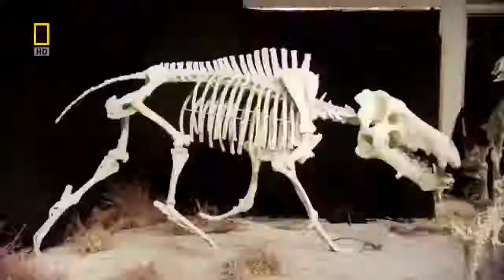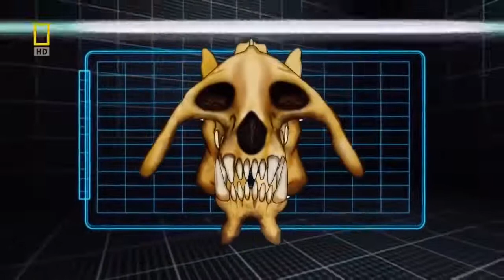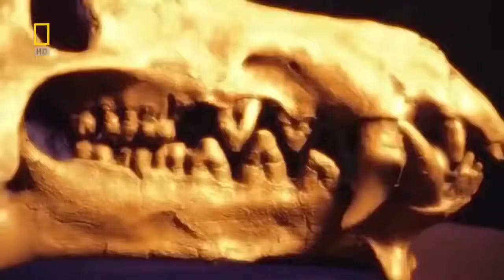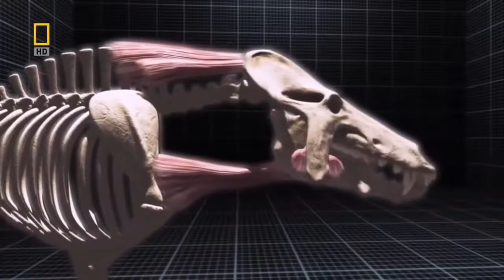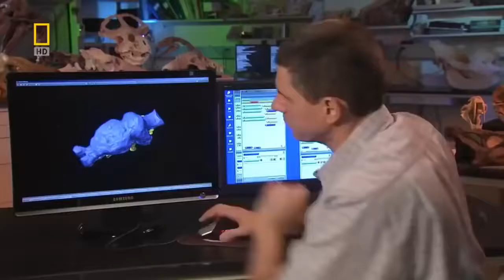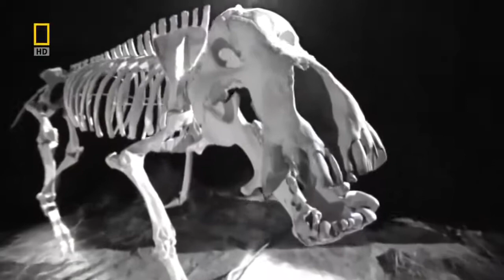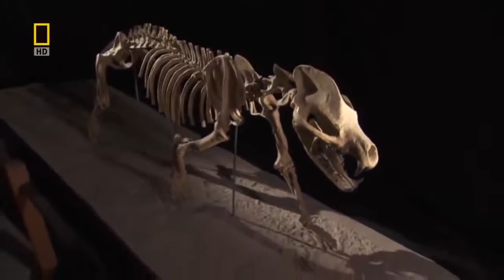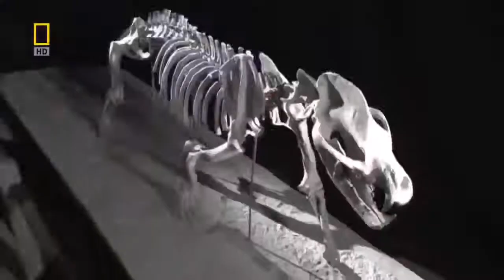Nat Geo Wild. Доисторические животные. Адский кабан.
Документальный фильм о животных.